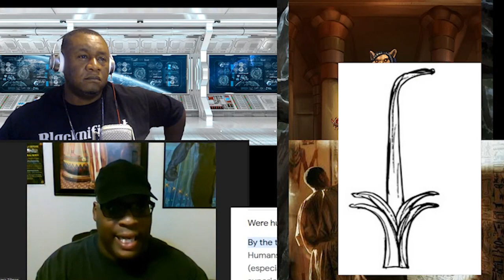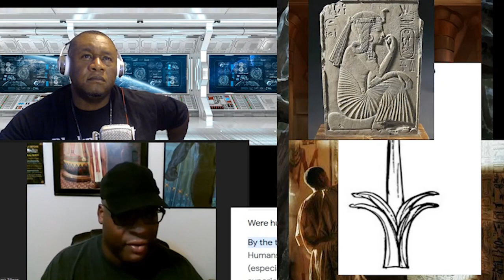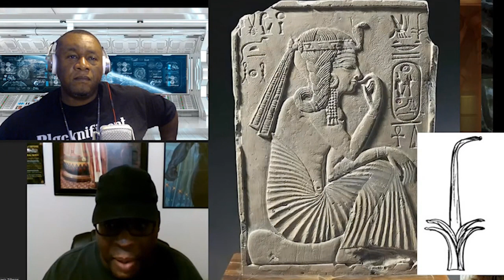The sedge plant symbol of the Southern kingdom of Kemet